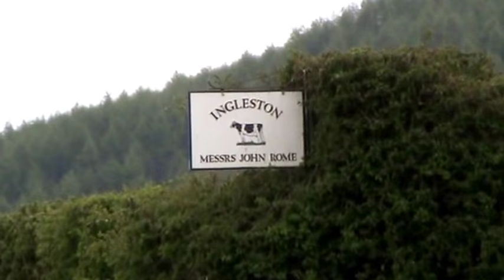The Carnewell Holstein Herd is for sale